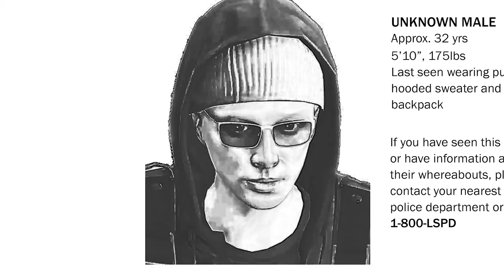Brake Cutting | Vehicle Sabotage | FIVEM Scripts | PrimeDev | ESX + QBCore + Standalone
Sneakily sabotage vehicles by cutting their brake lines and watch as players lose car control. Use your trusty wire cutters and complete a quick minigame to cripple the brake mechanics. Don't worry though, easily fix your brakes using standard repair methods and you'll be safely on your way again.

- Quick wire cutting minigame
- Low performance impact (0.00 ms while idle)
- Configurable braking time before brake failure
- QBcore / ESX item compatibility